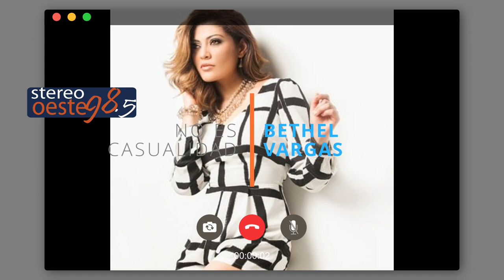Stereo Oeste - Entrevista a Bethel Vargas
En Stereo Oeste presentamos:
a Bethel Vargas en una entrevista exclusiva para Tus Tardes Refrescantes con Dj Lio, contándonos de sus proyectos, crecimiento a nivel artístico, además del tema presentado: 'No es casualidad' del autor Leo Torres.

Sigue a Bethel en IG: @Bethelvargasmusica